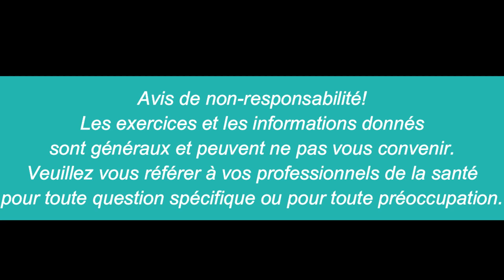Cardio en fauteuil / Entraînement sans interruption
Bonjour!
Exercices sans parole donc sans interruption!
idéal pour personnes en fauteuil roulant

Vous trouverez toujours la séance complète avec plus d’instructions et d’informations en suivant le lien dans le descriptif.

0:00 intro
02:18 1er exercice
06:15 2e rotation
08:28 3e boxe
10:45 4e push up

Bonne séance!

Cindy Gauthier, pht, PhD
Physiothérapeute

📍6705 Bd Chevrier, local 207 Brossard, QC  J4Z 3T9

Le contenu de cette vidéo est présenté à titre éducatif et ne peut en aucun cas remplacer l’avis d’un professionnel de la santé. Le contenu ne doit pas être utilisé pour l'autodiagnostic ou l'auto traitement de toute condition de santé, médicale ou physique. Consultez un professionnel de la santé si vous avez des douleurs ou pour toutes inquiétudes concernant votre santé et votre condition physique.